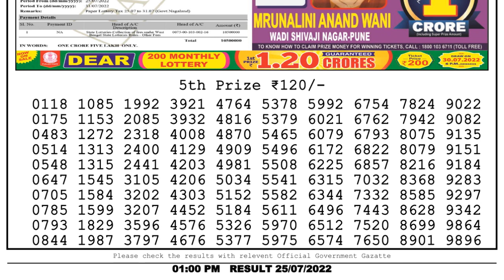Nagaland Lottery Sambad Live 1pm 25.07.22